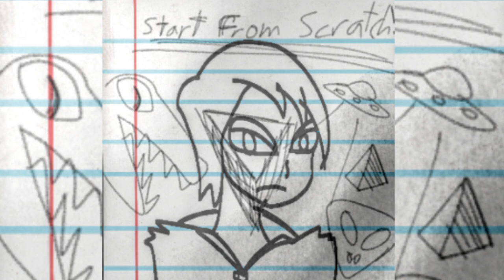Real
song: Real
Album: Start From Scratch